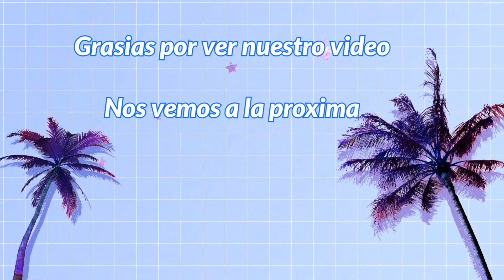ASI NOS FUE DE REGRESO A CASA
En este canal encontrarás de todo un poco ..

MUCHAS GRASIAS 🤗🤗🥰😘

NUESTRO NUMERO DE TELEFONO AKI EN ESTE LUGAR .⬇️⬇️.